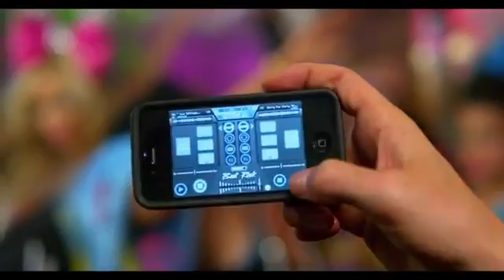LMFAO Sorry For Party Rocking YouTube